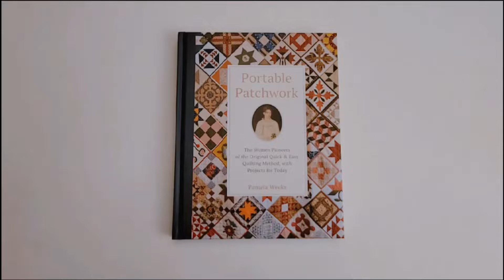Portable Patchwork Flip-Through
Want to make your quilting easier to carry with you? Try the quilt-as-you-go methods that women of the 1800s invented so they could work on small blocks in stolen snatches of time.

This quilting approach has many other benefits: It allows shorter sessions for tasks that some find tedious—no more weeklong cutting or piecing marathons. It makes sewing-machine work less cumbersome, makes use of small batting scraps, and doesn't require a frame.

Based on research ranging from the women's diaries, to finds at quilt auctions, to clues shared by worldwide quilter chat groups, Portable Patchwork tells stories about the origins of this technique and the creative women who made or owned the quilts. Included are four projects demonstrating different quilt-as-you-go methods, allowing you to master this technique and add your own unlimited variations—just as your foremothers did.